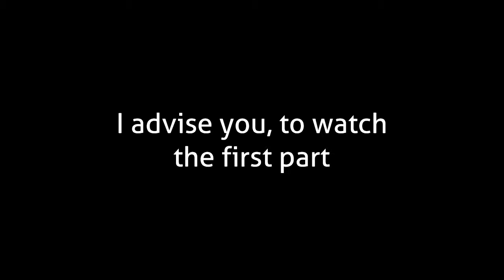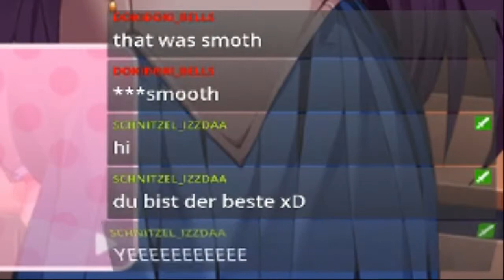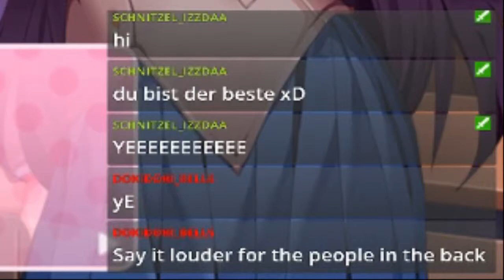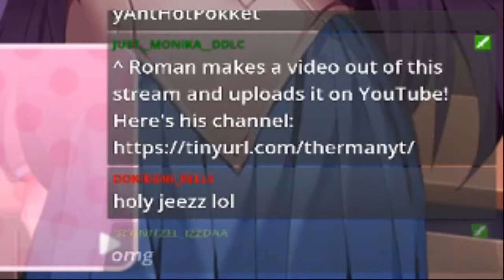Either be YEET or be E | Highlights from May 25th 2019 part 2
When Roman has fun, making effects, it's too much
This is from the stream "DDLC: A normal Visual Novel part 1" from May 25th 2019